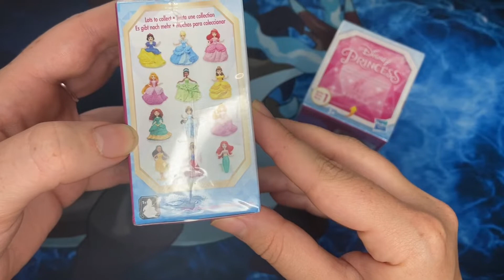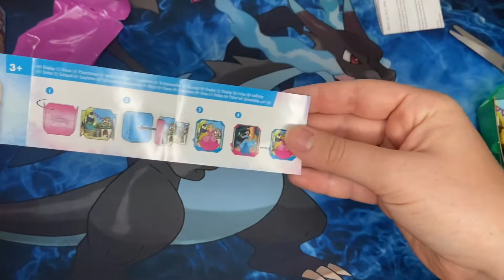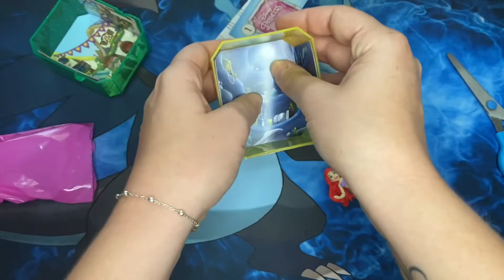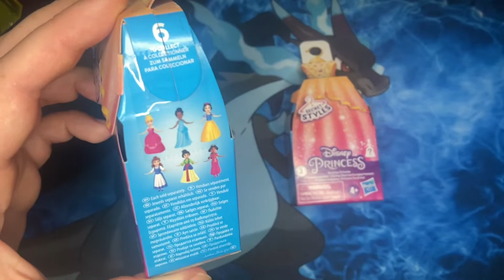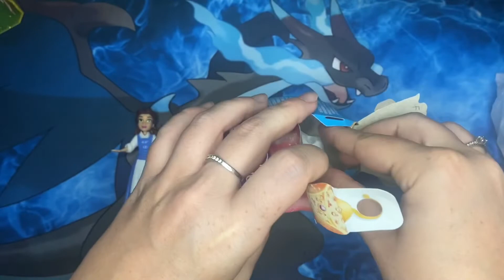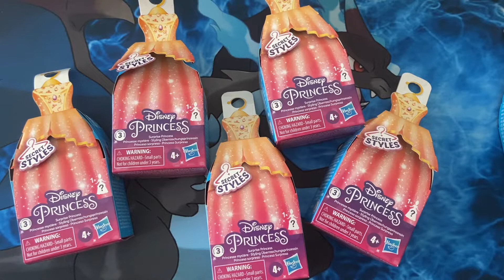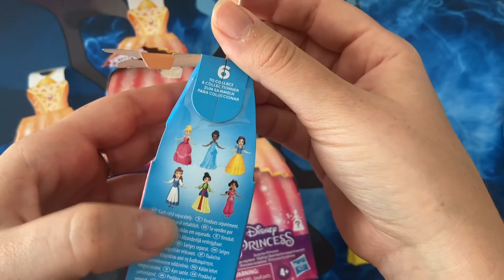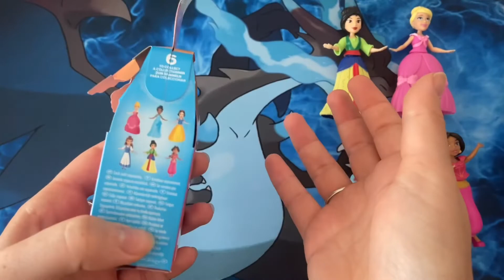ASMR - LES PRINCESSES DE DISNEY. La vidéo de 3 vidéos 😵‍💫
👸🏼 ASMR - Les princesses de Disney. Une vidéo qui en contient 3.
Comment avoir la collection complète sans acheter 1 millions de paquets 🙄

N'oublie pas d'également liker!